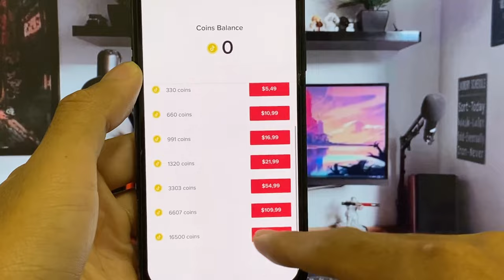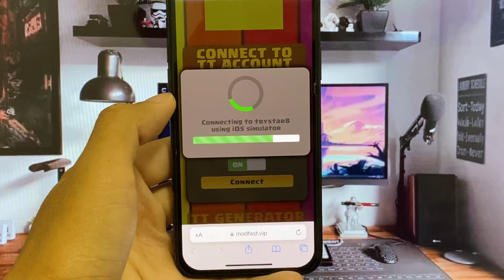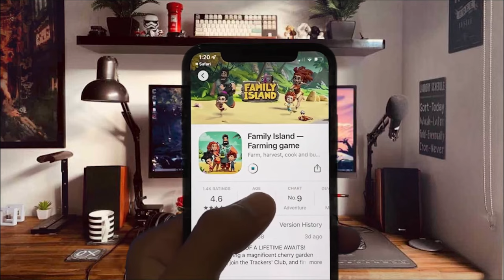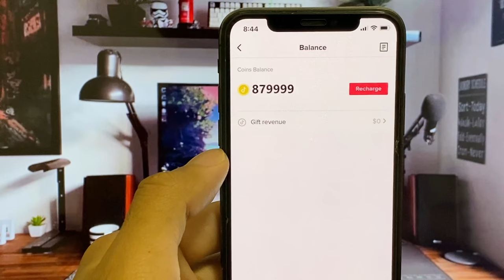tiktok free coins hack . tiktok coins free . tiktok unlimited coins 2024 . ios & android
How are you everyone. In today I will show you
tiktok app free coins. I would like to share my discoveries on my youtube channel for everyone who coins free. I upload this video tutorial to helping people like you. Make sure that you ready follow every single step that I do show you the video to get it as well.

In my Video tutorial I Will Show You Step By Step and clearly explain, So Please watch this tutorial video slowly and make sure you follow me in video from first step to the end of video proof I show you.

tiktok free coins hack ,
tiktok coins free ,
tiktok free coins 2022 ,
tiktok free coins 2023 ,